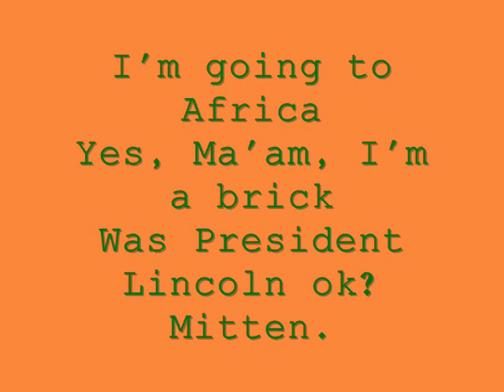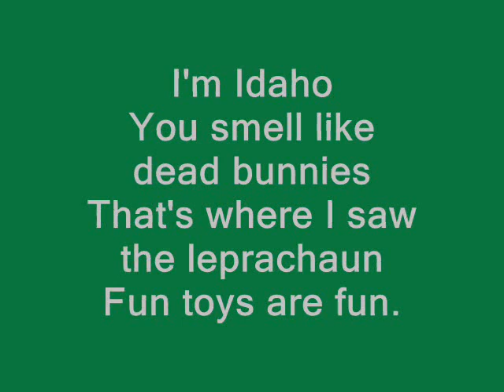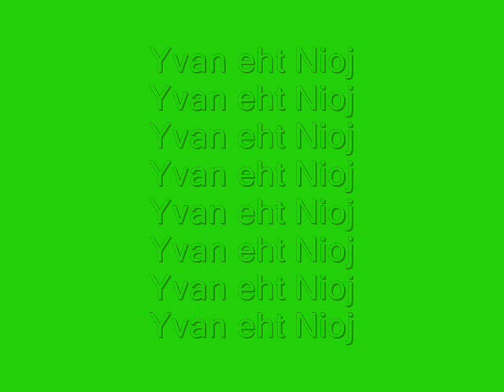Bloodhound gang - Ralph Wiggum (HQ + Lyrics)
The Simpsons own Ralph Wiggum, Bloodhound Gang music video